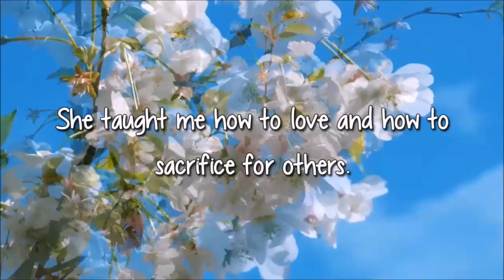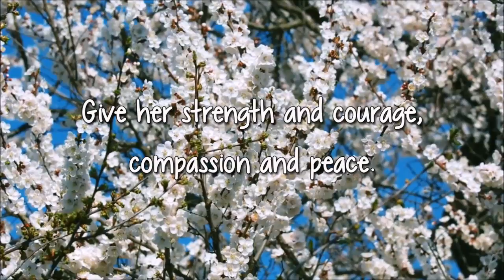A Mother's Day Prayer - Mothers Prayer - A Prayer for the Mothers - Happy Mothers Day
I thank You God for my mother. I thank You that she gave me life and love me all those years.
She gave me my faith helping me to know You and to know Jesus and His ways.
She taught me how to love and how to sacrifice for others.
She taught me that it was okay to cry and that I should always tell the truth.
Bless her with the graces she needs and which You want to give her today.
Help her to feel precious in Your eyes today and to know that I love her.
Give her strength and courage, compassion and peace.
Bless her this day with Your love.